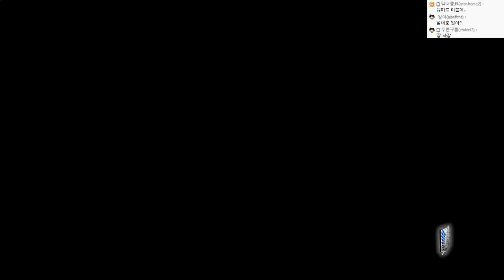진격의거인 스토리모드:한글자막(난이도:어려움!!) | #37 - by조마문 (PS4) ( 초고화질 進?の巨人 ATTACK ON TITAN )